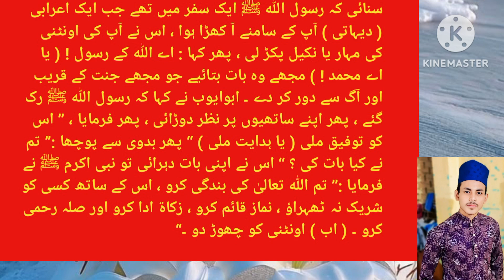Islamic sawal jawab islamic questions and answers//@Aarif islamic sawal jawab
ISLAMIC SAWAL JAWAB ISLAMIC QUESTION AND ANSWERS ISLAMIC QUIZ //हर मुसलमान ज़रूर देखिए

This is series of islamic question and answers.These islamic questions are just like riddles andquizzes. You can enjoy the learning of islam in thisinteresting way. Watch these episodes with yourfriends and family for a healthy competition andlearning along with general knowledge. This isan innovative and fruitful way to learning islamicinformation and knowledge. Keep watching and keeplearning.

islamic

Islamic Seerat

islamic seerat

sawal jawab islamic in hindisawal jawab islamic videoislamic question

islamic question answerislamic question and answerislamic question and answer in hindiislamic question and answer in urdu

islamic question and answer with optionislamic question and answer in hindi with option

islamic question and answer in hindi with optionislamic questions

islamic quiz

islamic quiz sawal jawabislamic quiz in hindi

islamic quiz in urduislamic quiz questions

islamic information

islamic gk

islamic gk question and answerislamic gk questions and answers

islamic general knowledge questions and answers inhindi

islamic general knowledge questions and answers in

urdu

islamic common sense paheliyan in hindiislamic common sense paheliyan in urduislamic knowledge in hindi

knowledge pedia

islami maloomat

islami maloomat ke sawal jawabislamic sawal aur jawab

islamic sawal

islami quizsawal jawab islamicKbc

rab

allah pakprophet Muhammad

rabiul awwal

razi karna

dua

namaz

roza

hajjzakat

ramzan

muharram

quran

islamic seerat

Gk

gk questions and answers in hindigk quizgk in hindi

General knowledge

general knowledge

anokhi maloomat

gk questionsislamic gk in hindi

Islamic Sawal Jawab | Islamic Quiz | IslamicQuestion Answer | Kbj Kaun Banega Jannati Episode17